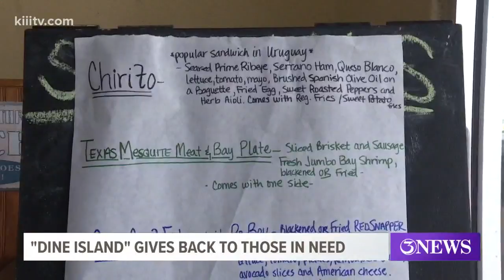Dine Island encourages residents to support Padre Island restaurants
A special event runs through May to support local restaurants on Padre Island and give food to those in need.